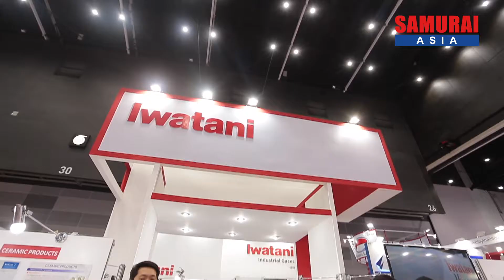IWATANI ーManufacturing Expo 2019ー JP